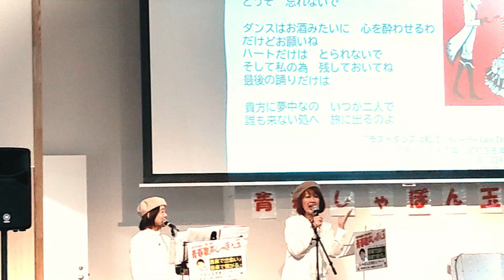白い色は恋人の色♪ しゃぼん玉市民コンサート♪ ～昭和１００年と昭和歌謡を歌い継ぐ♪青春しゃぼん玉♪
人生100年時代 膨大な時間を音楽で心豊かに過ごしませんか！ 「音楽で出会い、音楽でつながる」サンライズ(青春歌声しゃぼん玉）の思いです！　サンライズ音楽広場は、知らない同士でも、ジャンル・上手下手・年齢・国籍・その他・・に係わらず、音楽でつながる、敷居の低い和気会い合いの音楽の場です♪
★年5回、野外音楽フェスや近隣のホールでコンサートを毎月開催しています♪　サンライス゛の仲間になって、音楽で思いを伝えませんか！音楽で繋がりませんか！
★毎週木～日にコラボ練習の場、オープンマイクを開催しています♪